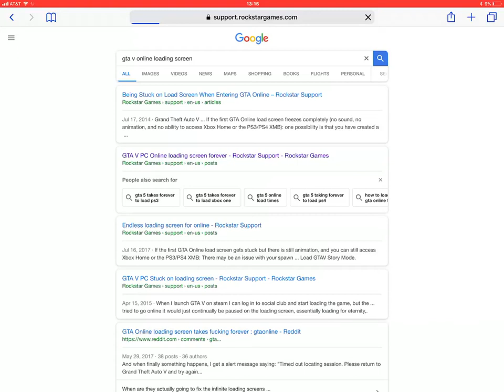GTA V online loading screen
Tried to look at why the GTA V online loading takes so long. Guess what? You have to wait even LONGER for the RockStar support website to load. I’ve got massive upload and download times. Not my connection.